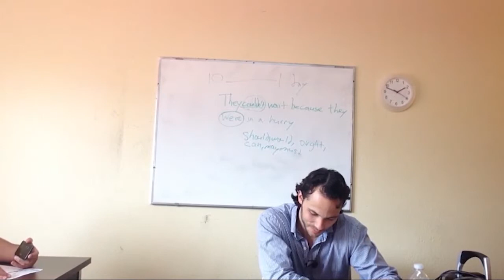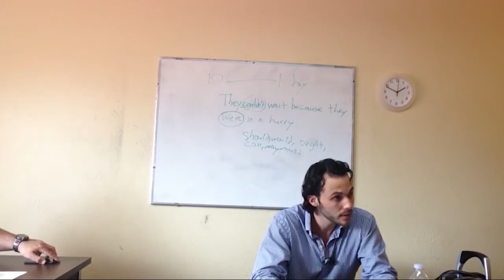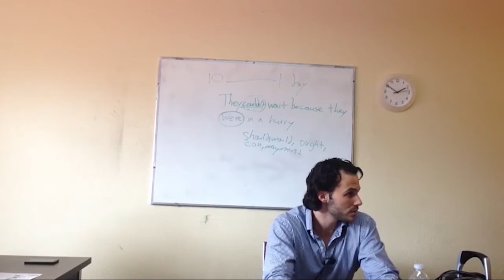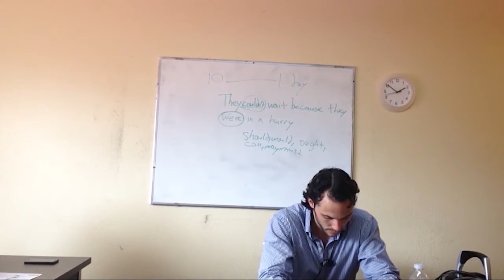OTP English Lesson - Richard - Activate Phase - Worksheet Discussion III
In this video, our OTP trainee Richard checks the understanding of his students by having a classroom discussion with his students using modal verbs. They are used to express ability, possibility, permission or obligation.